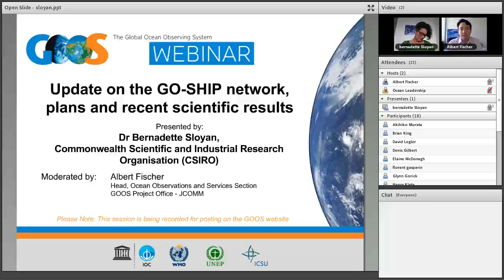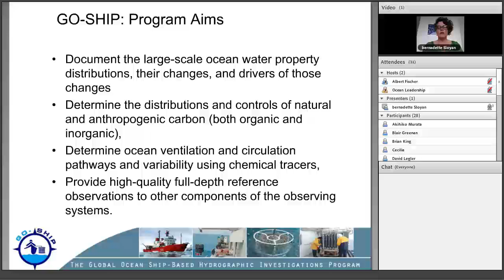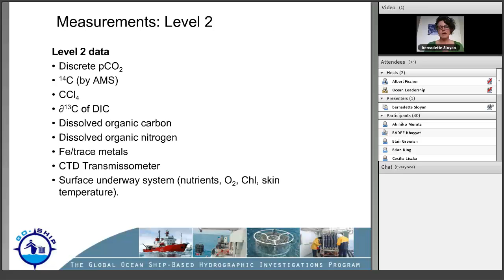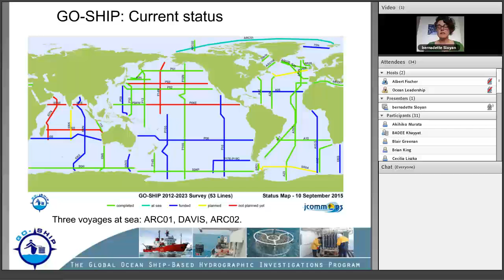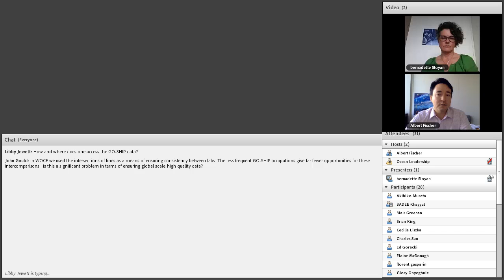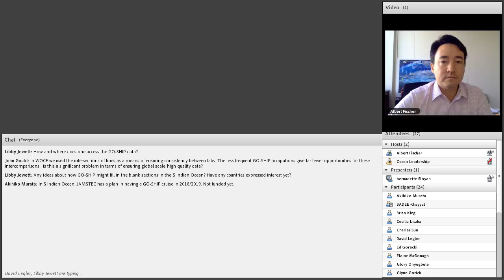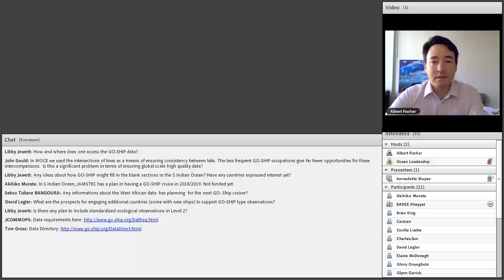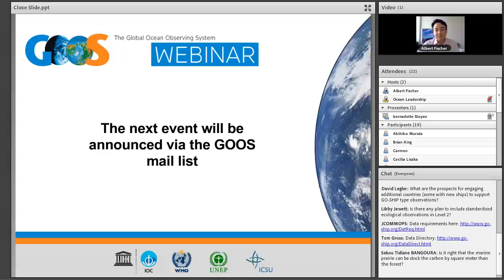GO SHIP by Bernadette Sloyan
The Global Ocean Ship-based Hydrographic Investigations Program (GO-SHIP) brings together scientists with interests in physical oceanography, the carbon cycle, marine biogeochemistry and ecosystems, and other users and collectors of hydrographic data to develop a globally coordinated network of sustained repeat hydrographic sections as part of the global ocean and climate observing system.